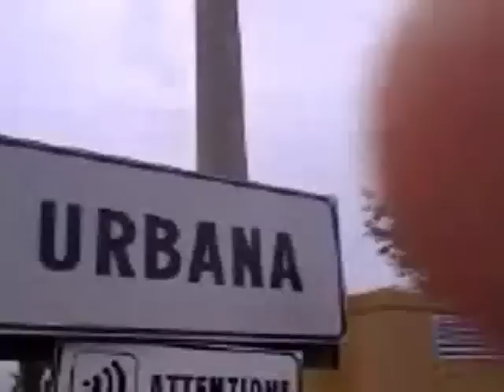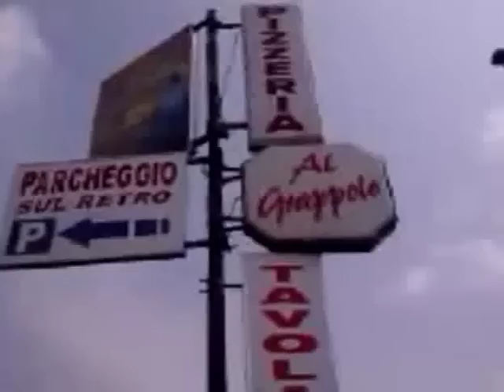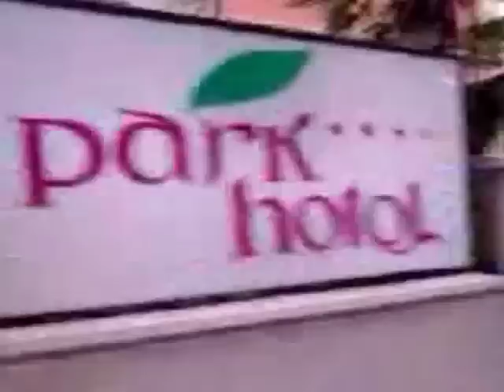A Piedi - 6^ tappa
Da Montagnana a Badia Polesine
Kilometri percorsi: 22

Cammina con noi anche Giampaolo. Sempre pianura veneta.

a piedi con
Giorgio Lauro
e Claudio Sabelli Fioretti